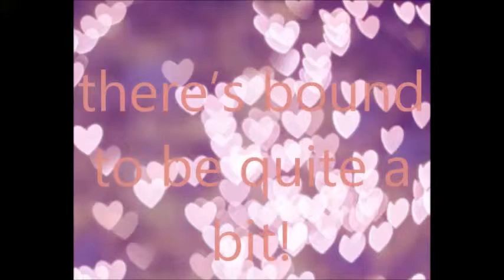Living With Mr. List Wrecker (Trailer)